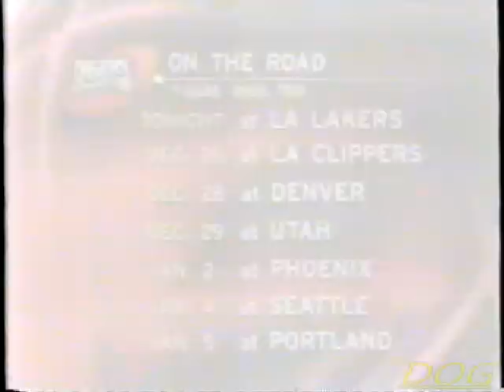76ers @ Lakers XMas 2001 (Edited broadcast)